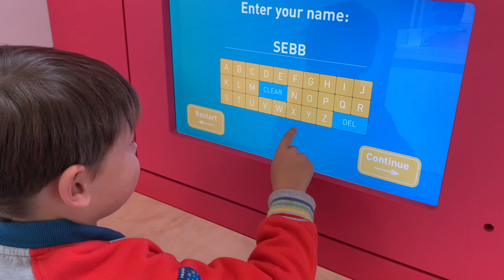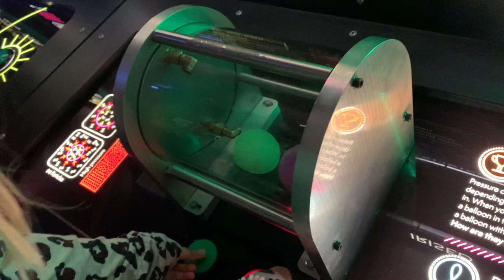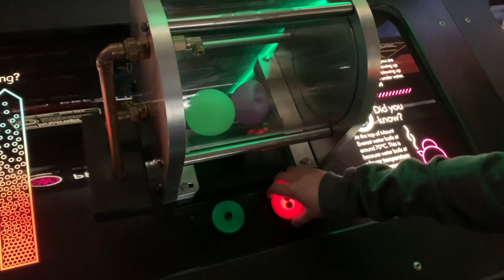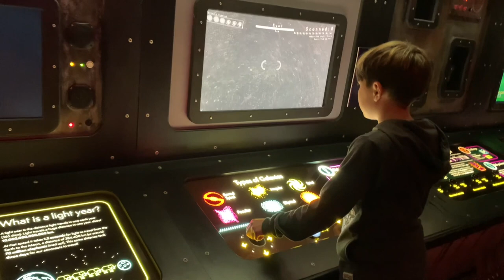New Sound Exhibition at Winchester Science Centre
Our visit to the new sound exhibition at Winchester Science Centre, October 2020 - read all about it